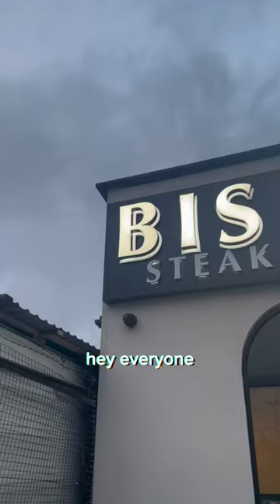THE JUICIEST BURGER I HAVE EVER HAD - Bison Steakhouse - Leeds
Bison Steakhouse (Leeds, Dewsbury Rd)

Angus Beef BBQ Rib: £14.99
Loaded Nachos: £8.99
Sirloin Steak: £26.99
Steakhouse Stack Burger: £12.99